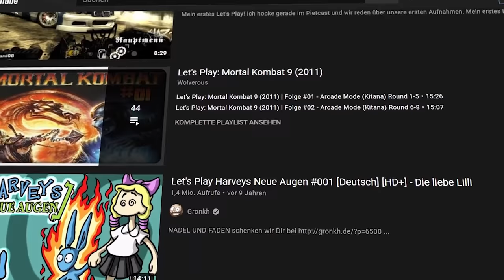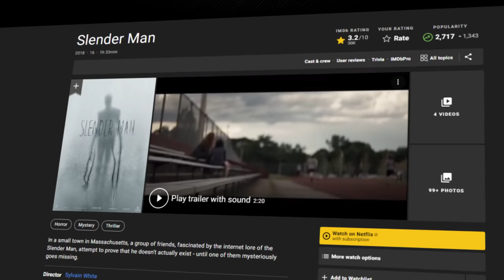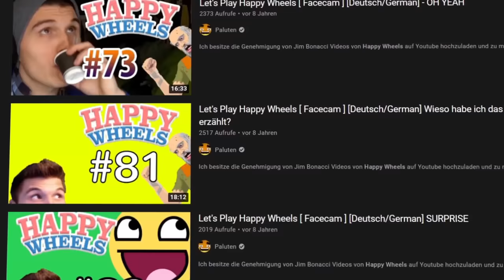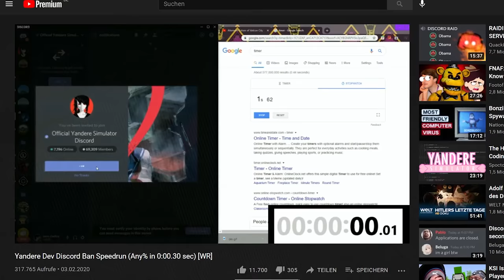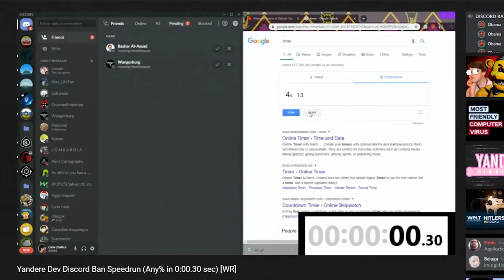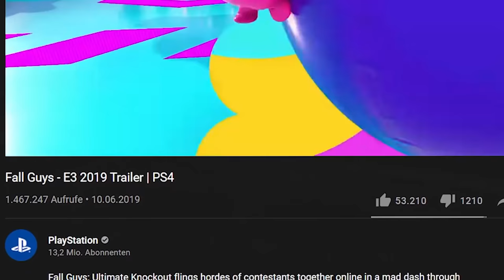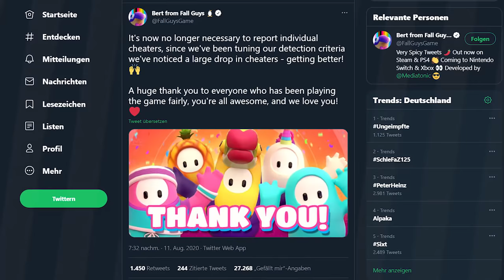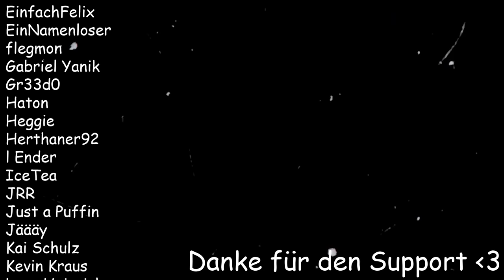Hype Games, die ihren Hype verloren haben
🌵 Die Fallenden Typen haben scheinbar einen tieferen Fall hingelegt, als ihnen bekommen ist.

► Ultis Worte zu diesem Video:

Oh, du gottverdammter Ehrenmann hast dich diesmal wirklich dazu entschlossen, die Beschreibung zu lesen! Lüg mich nicht an, ich weiß, dass du das normalerweise nicht tust. Aber is ok. Ich verzeih dir. Versprich mir einfach, dass du es ab jetzt bei jedem Video tun wirst, ok? Hypes im Internet können schon ziemlich verblüffend sein, vor allem, wenn man sich so manches Zeug auf TikTok anschaut. Ich habe die Hoffnung aber nicht aufgegeben, dass irgendwann der Ulti Hype kommen wird und dann bin ich am Start!

► Falls euch meine Arbeit gefällt, gibt es die Möglichkeit, mich auf freiwilliger Basis zu unterstützen!

    ~Ulti, 2021